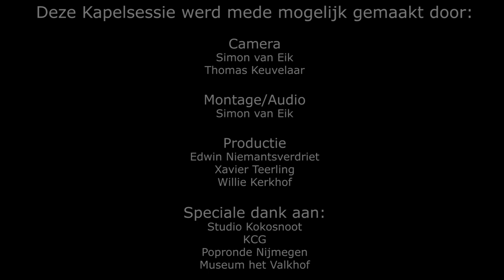Kapelsessie: Sunday Sun